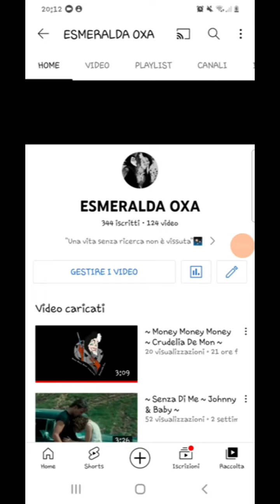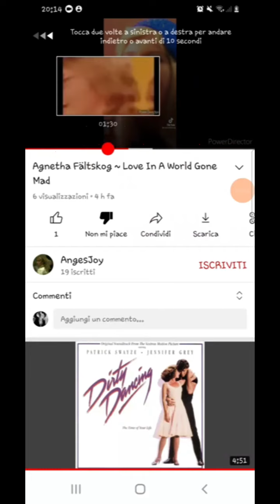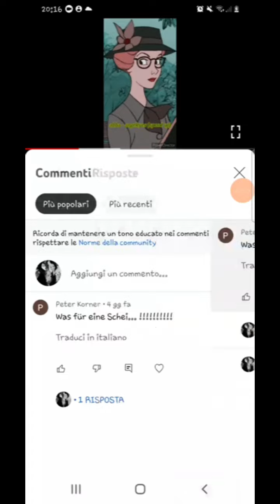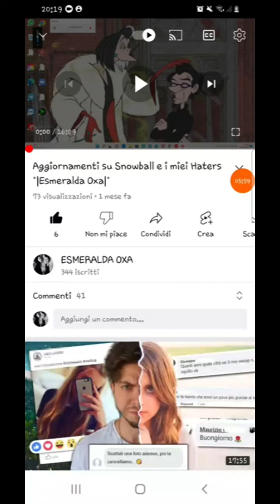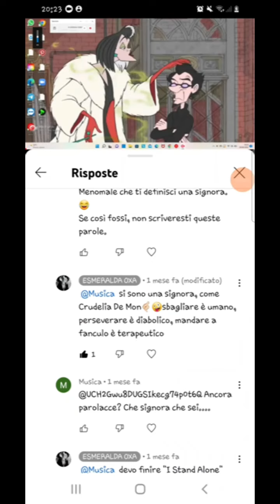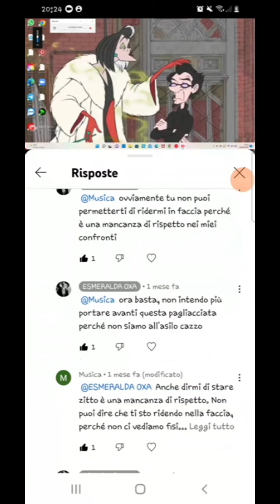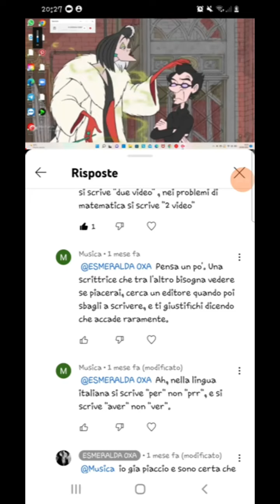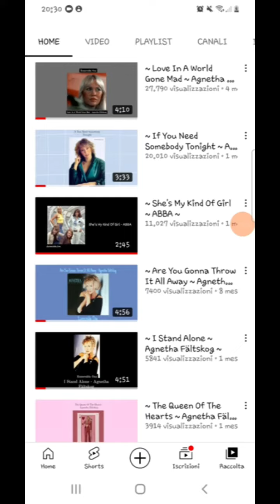LA RESA DEI CONTI E AGGIORNAMENTO SUI MIEI HATERS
Ciao a tutti, ieri ho realizzato questo video, vorrei fare un'approfondimento sul mio romanzo su Esmeralda e Febo, durerà molto perchè ho tanto da dire , quindi devo mettermi comoda, adesso sto male, quando sarò in condizioni decenti lo farò , detto questo spero che il video vi piaccia e noi ci salutiamo, ciao!!❤🥰👋🏻

ENG🇬🇧:

Hello everyone, yesterday I made this video, I would like to learn more about my novel about Esmeralda and Phoebus, it will last a long time because I have so much to say, so I have to make myself comfortable, now I feel bad, when I am in decent conditions I will do it, having said this I hope you like the video and we say goodbye, bye !! ❤🥰👋🏻

SVENSKA🇸🇪:

Hej allihop, igår gjorde jag den här videon, jag skulle vilja lära mig mer om min roman om Esmeralda och Febo, den kommer hålla länge för jag har så mycket att säga, så jag måste göra mig bekväm, nu mår jag dåligt, när jag är i anständiga förhållanden kommer jag att göra det, när jag har sagt detta hoppas jag att ni gillar videon och att vi säger hejdå, hejdå !! ❤🥰👋🏻

FRANCAIS🇫🇷:

Bonjour à tous, hier j'ai fait cette vidéo, j'aimerais en savoir plus sur mon roman sur Esmeralda et Febo, ça va durer longtemps car j'ai tellement de choses à dire, donc je dois me mettre à l'aise, maintenant je me sens mal, quand je serai dans des conditions décentes je le ferai, ceci dit j'espère que la vidéo vous plaira et on se dit au revoir, au revoir !! ❤🥰👋🏻